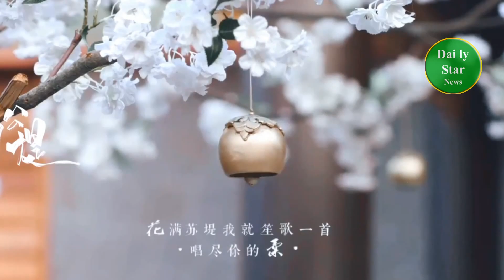Zhao Lusi has started a new work, and it was revealed that she will be paired with Gong Jun,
Zhao Lusi has started a new work, and it was revealed that she will be paired with Gong Jun, Liu Yuning, and Cheng Yi will be paired with Li Yitong. Which of the three series are you most looking forward to?
《狐妖小红娘王权篇》官宣，成毅2搭李一桐，3个系列你最期待哪部
赵露思再启新作，被爆与龚俊、王鹤润合作，角色人设量身定做
赵露思新剧地狱式开播！首次见一部电视剧，还没拍就撕到导演销号
爆刘宇宁赵露思二搭《珠帘玉幕》，丞磊演男二，后援会停更对立